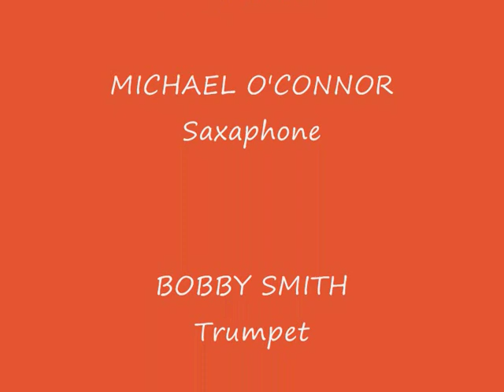BILL RYAN and BUCKSHOT SHOWBAND 'REEL SELECTION 1972' (feat Alan Loughnane)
BUCKSHOT's fiddle player Alan Loughnane leads the band in a fine rendition of traditional Irish reels.